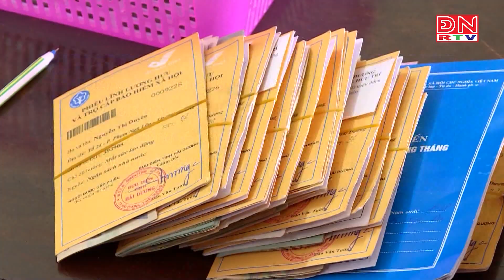MỨC TĂNG LƯƠNG HƯU DỰ KIẾN ÁP DỤNG TỪ NGÀY 01/07